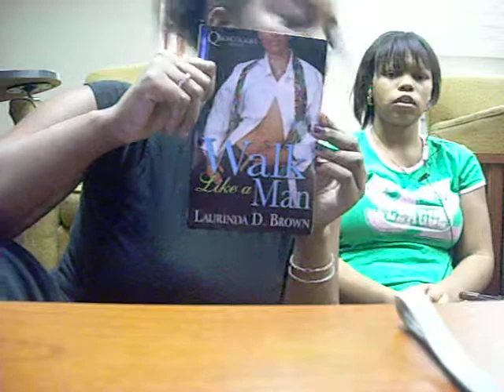do u still talk to y ex?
do u?